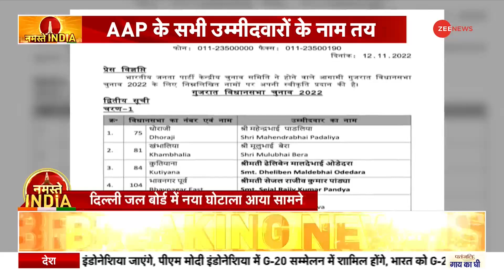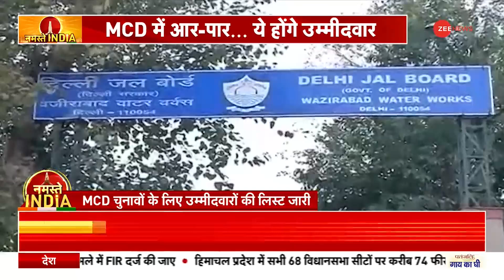Delhi BJP Vs AAP: दिल्ली आप और बीजेपी में पोस्टर वॉर, Arvind Kejriwal के नाम जारी किया पोस्टर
दिल्ली बीजेपी और आम आदमी पार्टी के बीच राजनीति बढ़ती हुई दिखाई दे रही है। बीजेपी ने दिल्ली के मुख्यमंत्री अरविंद केजरीवाल पर पोस्टर के जरिए हमला किया है। ये पोस्टर लुटेरा पोस्टर के नाम से जारी किया गया है जिसमें जनता को उनसे सावधान रखने को कहा है।

Politics between Delhi BJP and Aam Aadmi Party seems to be increasing. BJP has attacked Delhi Chief Minister Arvind Kejriwal through posters.